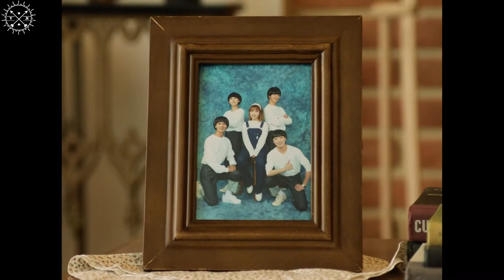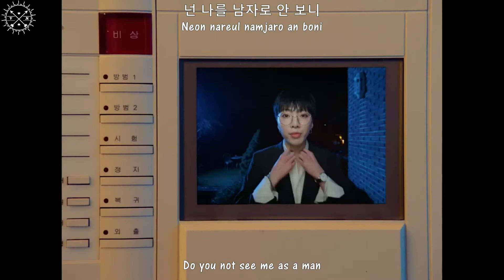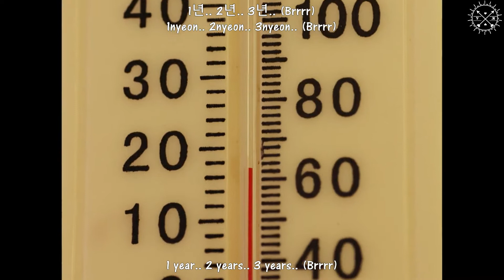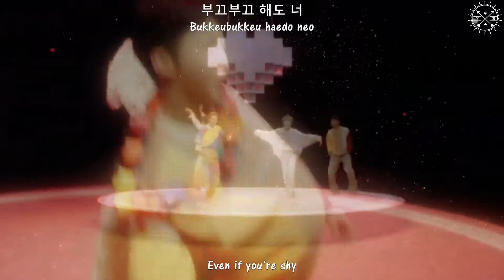WINNER - '뜸(Hold)' MV [English Subs + Romanization + Hangul]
Artist: WINNER
Song: 뜸(Hold)
Album: Remember
Genre: K-Pop